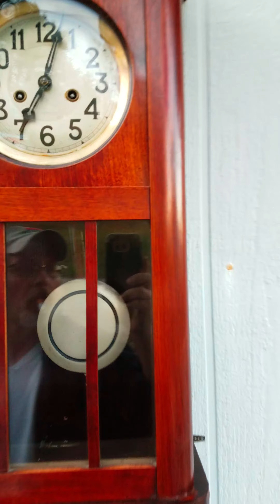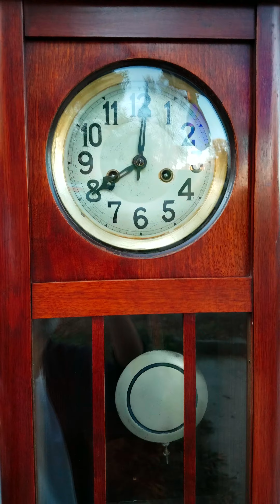Gustav Becker SELESIA